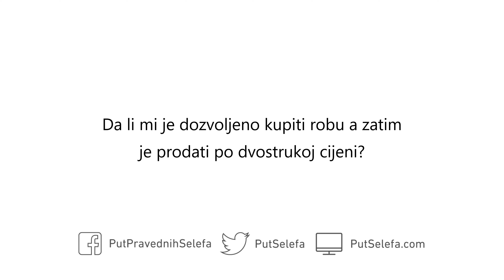Prodaja robe po dvostrukoj cijeni od nabavne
Pitanje: Da li mi je dozvoljeno kupiti robu a zatim je prodati po dvostrukoj cijeni?

Odgovor: Ukoliko kupiš robu koju si primio i posjeduješ je, dozvoljeno ti je da je prodaš po istoj, većoj ili nižoj cijeni – jer je ona sada tvoje vlasništvo.